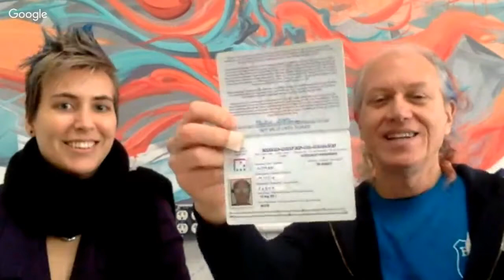Hackster Café: Mitch Altman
We chat with Mitch, one of the founding members of Noisebridge and a world-shaking maker. Creator of the TV-Be-Gone kit – which has introduced thousands to soldering – he currently leads a yearly trip to China, co-organizes the HOPE conference, and runs DIY workshops around the globe. In this interview: mind experiments, hackerspaces, and how to live your best life as a maker.

// Weekly live interviews, every Tuesday at 10:30am Pacific time.